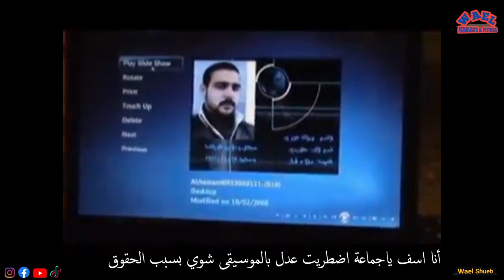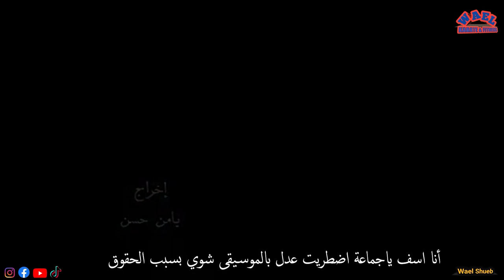فيلم درب الألم || من الذكريات القديمة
أنتبهوا على أنفسكم كتير منيح, تبقوا بألف خير بكل مكان فيك تدرب👍👍

شكرا لكم